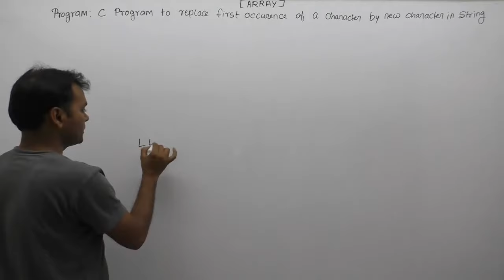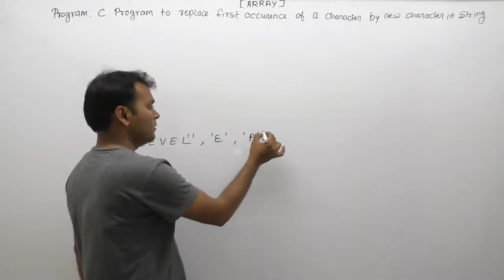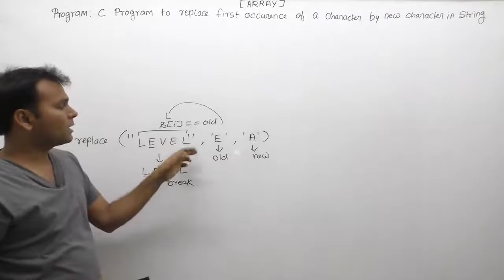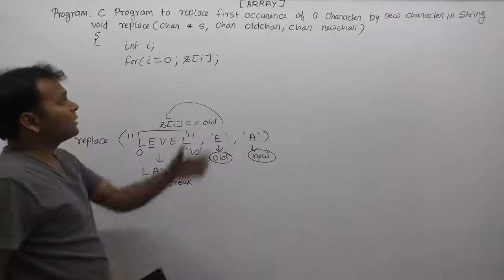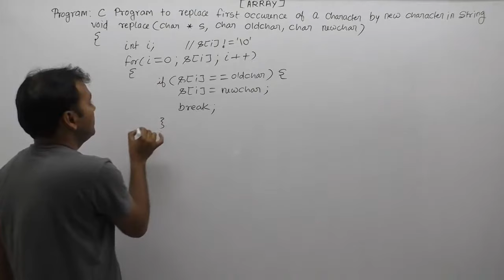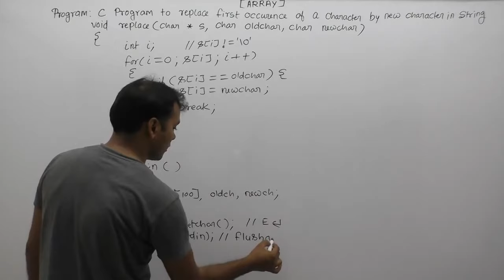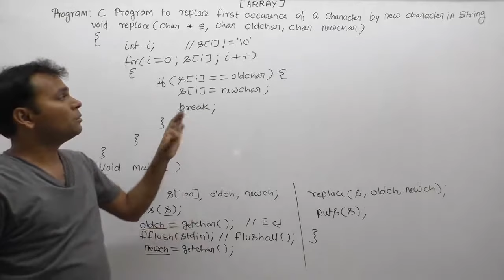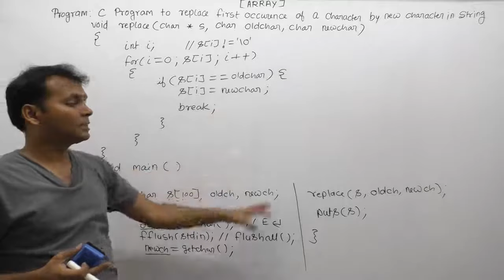Program To Replace First Occurence Of Character in String|c interview questions|replace char|Part836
About this video lecture:
Program To Replace First Occurence Of Character in String|c interview questions|replace char